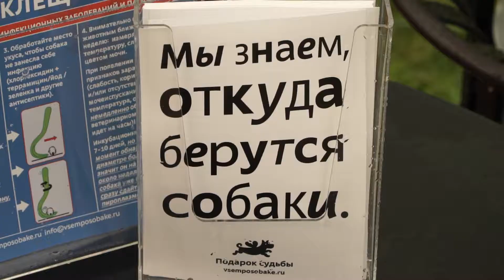Выставка собак из приютов всемпособаке. Часть 1.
22 мая 2016 г.
Новодевичий парк, Москва
Выставка организована фондом «Подарок судьбы».  Адрес фонда в интернете

Нажимаем кнопку «палец вверх», делимся видео с друзьями и подписываемся на наши сообщества: